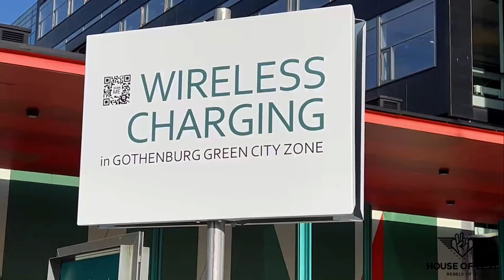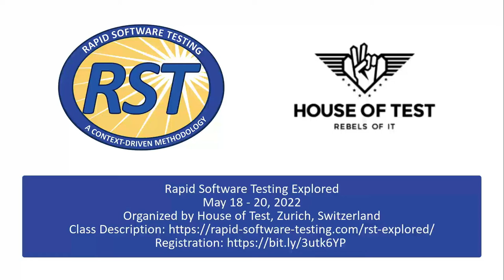Rapid Software Testing Switzerland - Michael Bolton